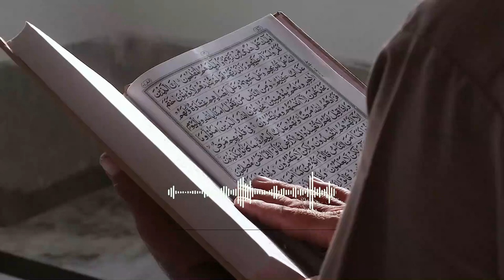Jalan Hidayah Mualaf Yusuf tak Terduga, Menjatuhkan Buku Biografi Rasulullah SAW di Toko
Pada video ini menceritakan kisah Jalan Hidayah Mualaf Yusuf tak Terduga, Menjatuhkan Buku Biografi Rasulullah SAW di Toko. Inilah kisahnya!